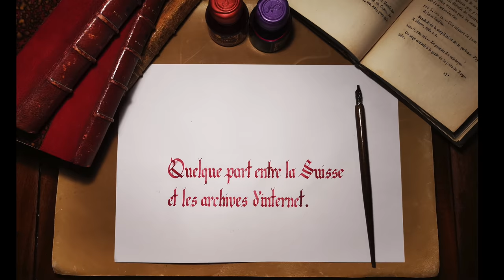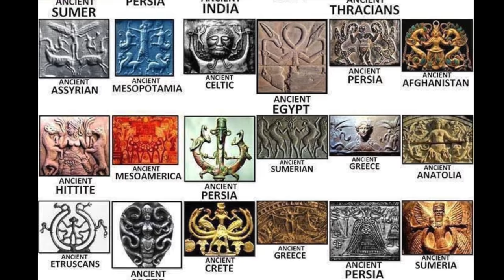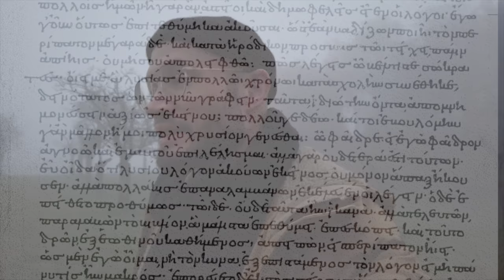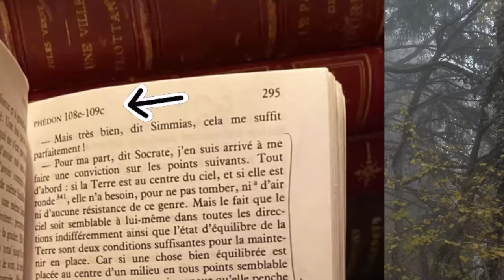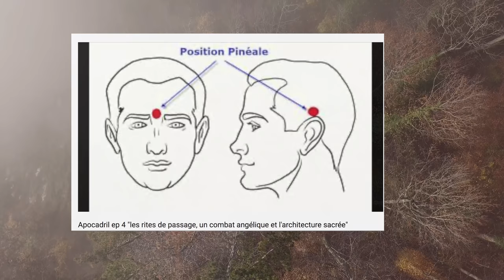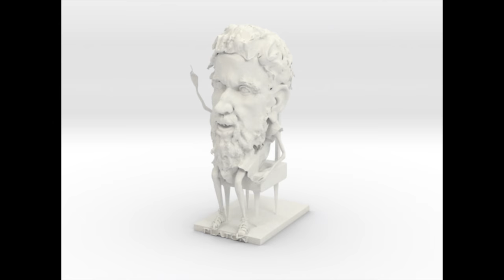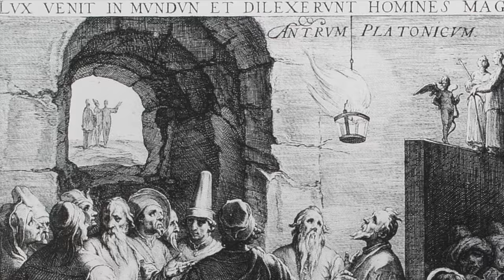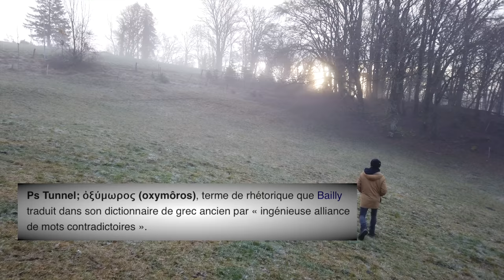APOCADRIL 8: L'ÂME ET LE CORPS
Sommaire;
00:00 Générique
00:24 Raymond Abellio et le rapport à l'univers
02:35 Tout est Un Ellâm Onru (la métaphore de l'arbre)
03:55 Alerte New age hippie gaucho
04:35 Mea culpa du Kali yuga sous du Ravayek
08:20 Les situationnistes et la notion du faux (merci Francis Cousin)
10:10 Zapping artistique Chomo et autres fous
13:45 Le Barbare Bourbier
16:18 Le Musterion et l'esotérisme
17:23 Le Phédon de Platon et le Poisson
22:34 Explication du Mandril et Katsugen avec Ulysse 31
24:35 L'âme et le corps
26:55 Le char de l'âme chez Platon
28:06 Le fucking white Horse invoqué par Gandalf le Blanc
29:25 L'attelage difficile
30:21 Le cheval dangereux
31:42 Le Corps chez Platon contre l'idéalisme
30:38 Comment l'âme peut-elle retrouver sa puissance originelle; la Plante céleste
34:41 L’éducation à l'ancienne
37:20 la dissonance cognitive du mystique
40:39 Retrouver ses ailes
42:46 L'inde face aux zététiciens pourfendeurs du néo-platonisme et du Christianisme
46:20 Auto-tune et Ulysse 31